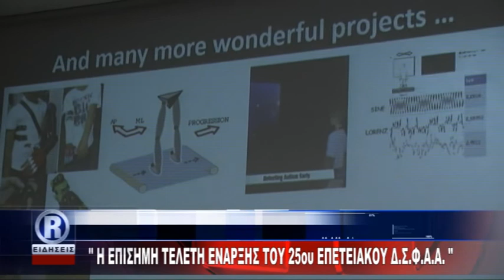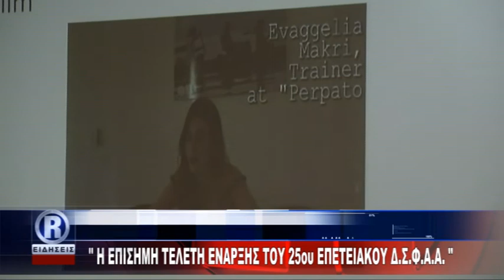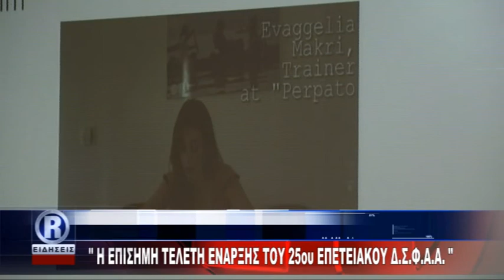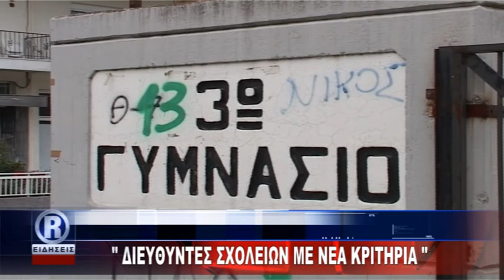ΔΕΛΤΙΟ ΣΑΒΒΑΤΟ 20 05 17 mpeg4